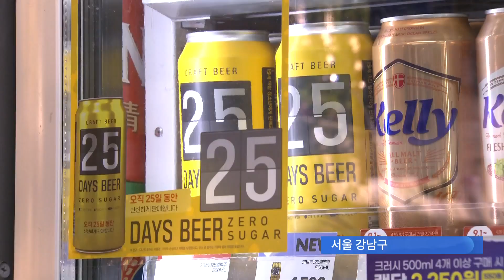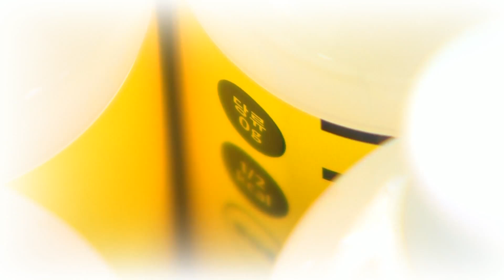"식혜 속 쌀알까지 0칼로리"…제로 열풍 뒤 숨은 과학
명절이면, 식혜 먹게되죠. 이번 추석에도 드셨을까요. 워낙 단 음료이다보니, 혈당 걱정 하시는 분들 많을텐데요. 식혜도 ' 제로음료 ' 열풍에 가세했습니다. 우선 밥알에서부터 당분을 제거했다고 하는데요.

마케팅에 불과한건지, 아니면 정말 과학이 숨어있는건지, 유혜림 기자가 생산 현장을 찾아 직접 따져봤습니다.

📡 월~금 06:50 강스라이팅 (유튜브)
📡 월~금 07:30 뉴스퍼레이드
📡 월        08:40 네트워크 매거진
📡 월~금 09:00 신통방통
📡 월~금 10:20 강펀치 (유튜브)
📡 월~금 13:00 보도본부 핫라인
📡 월~금 14:30 사건파일 24
📡 월~금 17:20 시사쇼 정치다
📡 월~금 21:00 뉴스9
📡 월~목 21:50 윤정호의 뉴스 더 (유튜브)
📡 토~일 14:00 뉴스현장
📡 토~일 17:40 시사쇼 정치다
📡 토~일 19:00 뉴스7